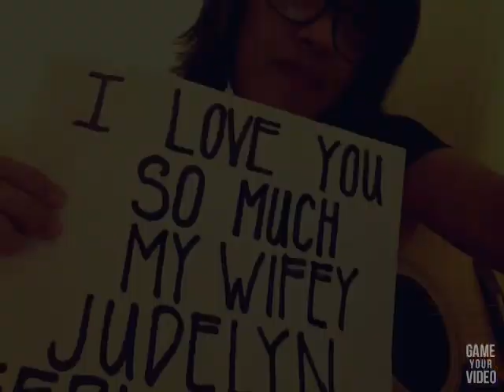Kung Akin Ang Mundo - Eric Santos - My Cover Song For My Fiancee